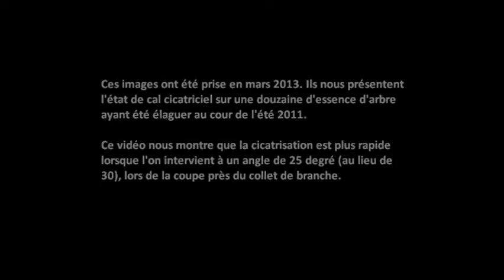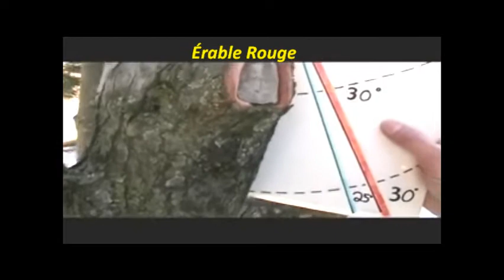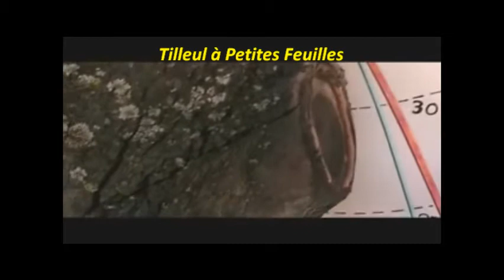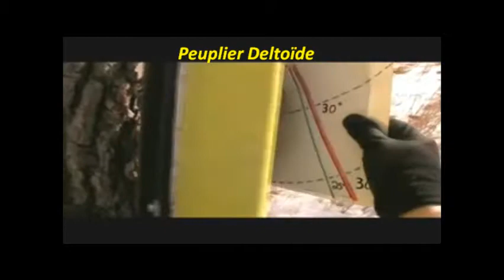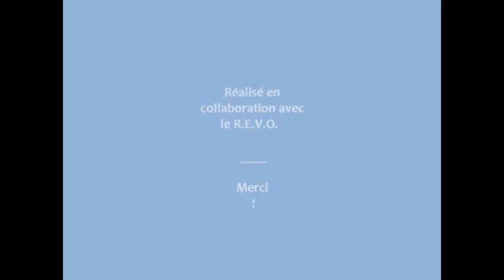Cicatrisation après coupe à 25 degré (Arboriculture)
Comparaison entre une coupe faite à un angle de 30 degré et d'autres faitent à un angle de 25 degré. Exemple de cal cicatriciel une année après intervention.

Contactez-nous ! Québec Arboricole enr. (service d'arbre à Québec). Émondage à Québec, émondeur. Élagage à Charlesbourg, élagueur. Service d'arbre à Beauport, arboriculteur. Abattage d'arbre à Québec, Charlesbourg, Beauport, etc. ... Arboriculture dans la grande région de Québec. Estimation gratuite !